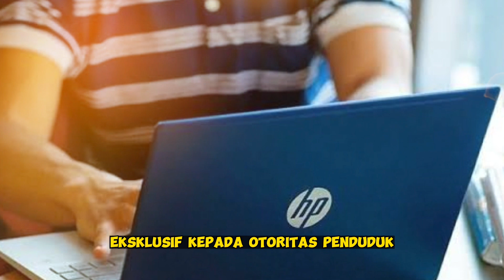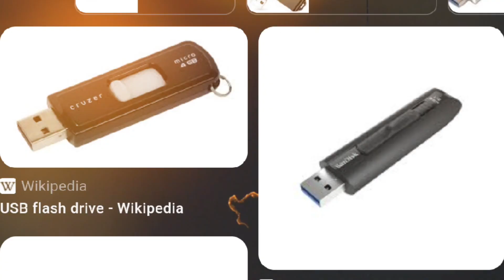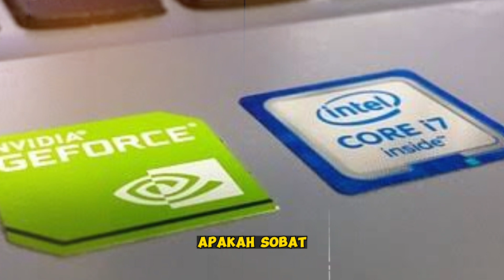5 PRODUK DIGITAL ISRAEL 🇮🇱 YANG KITA GUNAKAN ❌💻📲